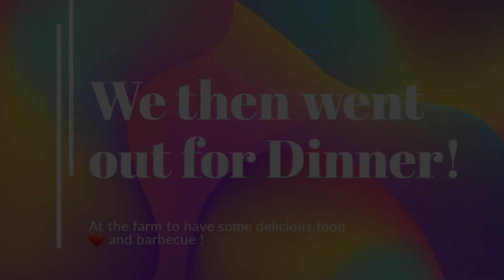A Day In My Life | Vlog | Fun With Anandi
hey there!
so sorry for not posting regularly, we truly appologise!
today,we bring to you, A day in my life!
in this video u will see what i did in a day. i hope you enjoy it!